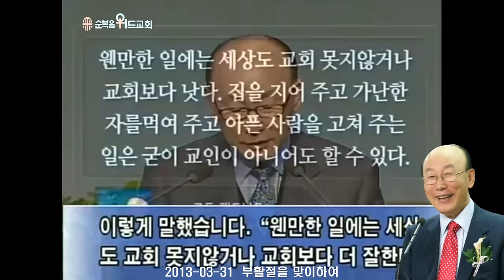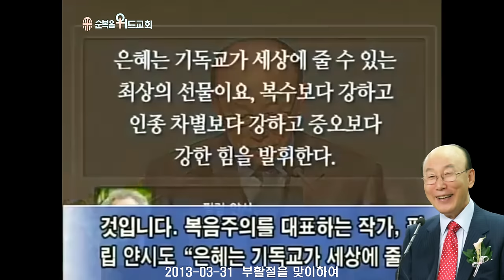◆ SUNDAY WORSHIP ◆ 조용기 목사님 주일설교 - 부활절을 맞이하여 ▶ 고린도전서 15:3-8